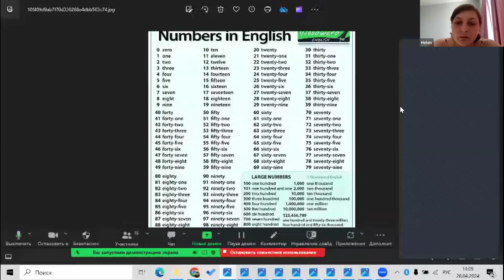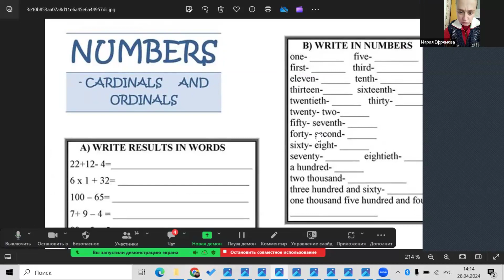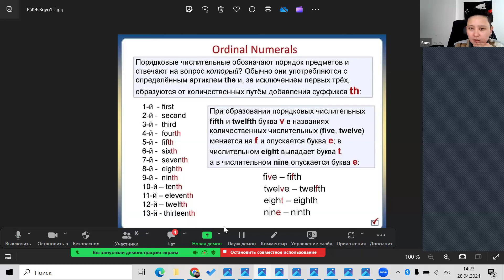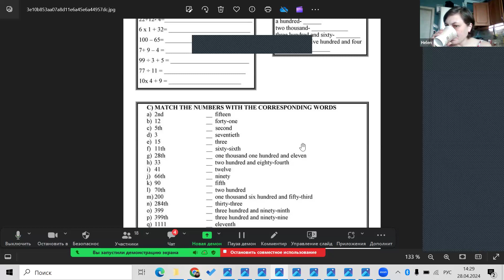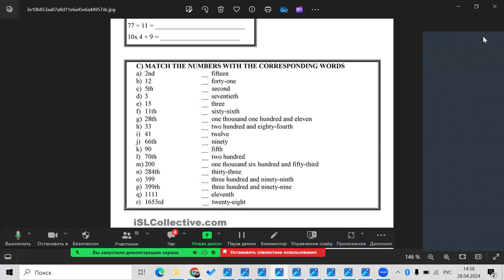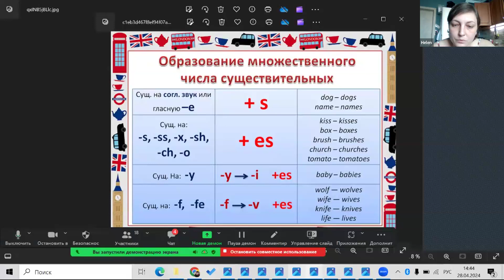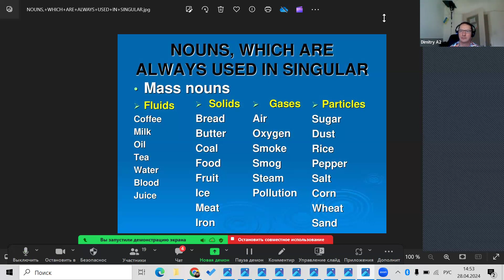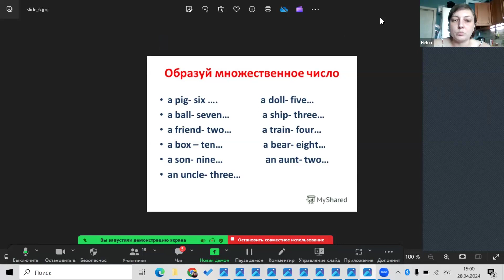Английский язык для начинающих с Еленой (Для взрослых)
Английский язык для начинающих с Еленой
Для взрослых

Привет, меня зовут Елена.

Обожаю английский язык и надеюсь,что и вы полюбите его. Будем изучать грамматику, лексику, читать, слушать, обсуждать.

Присоединяйтесь!

📌 Для участия необходимо иметь аккаунт в Zoom.